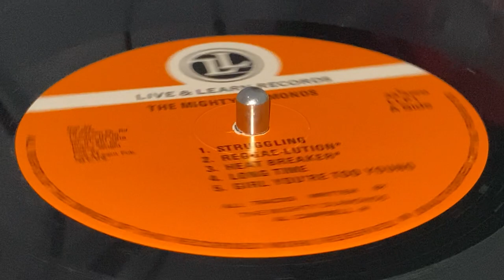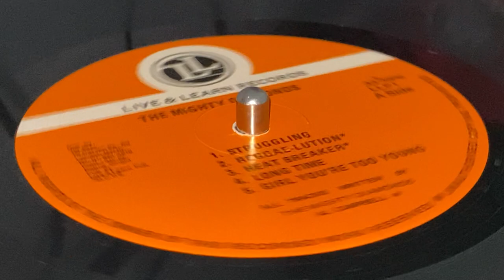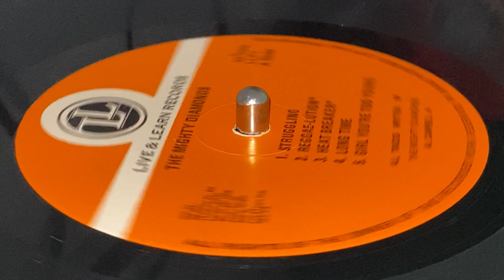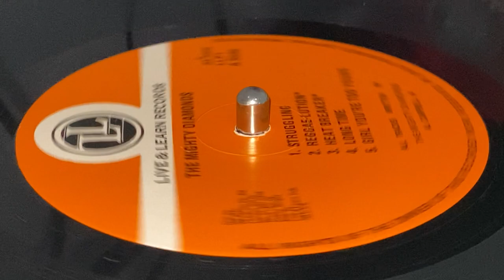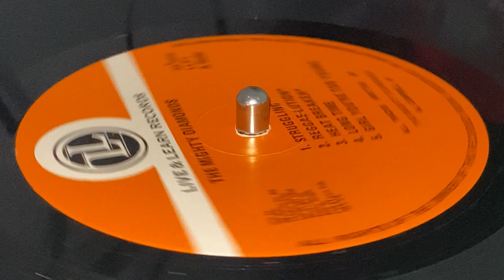THE MIGHTY DIAMONDS ~ Long Time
Prod & Arr : Delroy Wright ~ LIVE & LEARN RECORDS ~ LP (Struggling, Track A4) ~ 1985 ~ UK ~ All Tracks Written by The Mighty Diamonds except Tracks A2, A3, B1 Written by Al Campbell ~ Dist : Jet Star, Ras Records ~ Publ : Live And Learn Pub, M.C.P.S. ~ Rec & Mix : Music Mountain Studio by David Rowe ~ Ass Mix : Delroy Wright, Al Campbell ~ Backed Band : Browne Bunch Band ~
Drum : Cleveland Browne
Bass : Dalton Browne
Rhythm Guitar : Danny Browne
Keyboard : Mallory Williams
Trumpet : David Madden
Sax : Chico ~